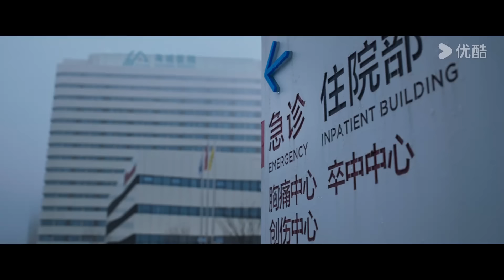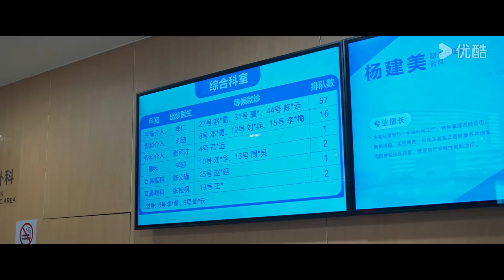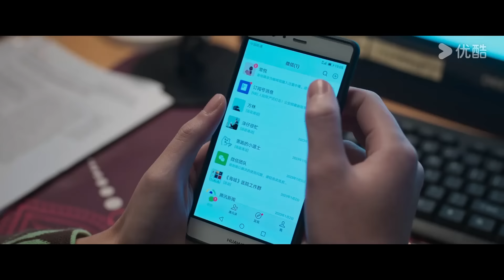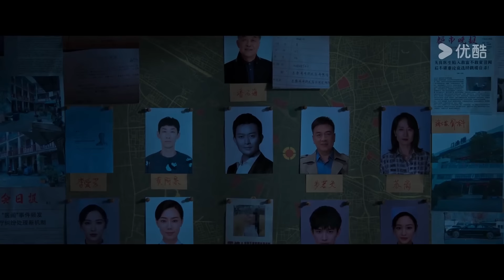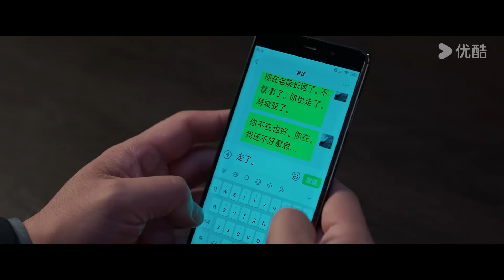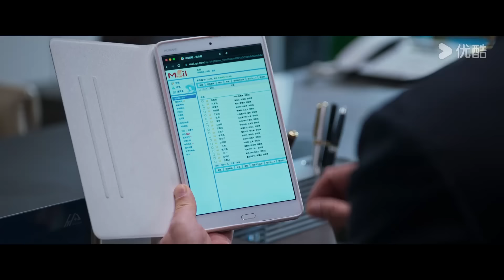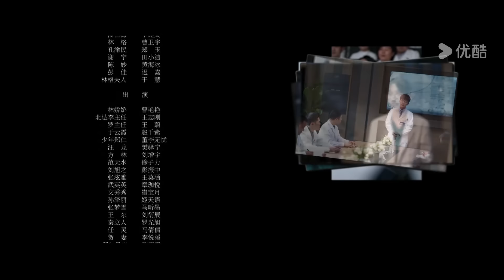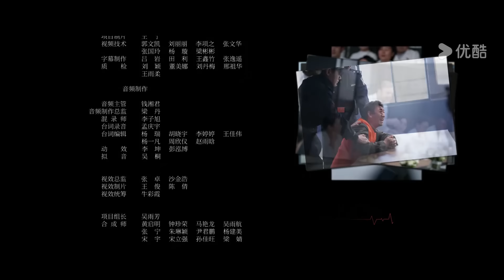ENGSUB【FULL】手术直播间 Live Surgery Room EP06 | 张彬彬代旭守护生命，温暖人心 | 张彬彬/代旭/刘敏涛/袁姗姗 | 都市剧情片 | 优酷华语剧场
★以下地区观看正片请移步优酷国际版APP：印度尼西亚, 新加坡, 泰国, 菲律宾, 越南，马来西亚，中国香港, 中国澳门，中国台湾。欢迎下载优酷国际版APP，不管您所处何地都能享受《手术直播间》全集多语种字幕噢，加入优酷国际版APP会员，更能抢先观看更多会员集数！

【手术直播间 Live Surgery Room】天才医生郑仁的到来，打破了海城医院本就不平静的天空。因为他的目的，是要揭开一起十八年前发生在这家医院的“冤案”。急诊科咸鱼主任苏云和郑仁组成了一对“欢喜冤家”，相爱相杀之间攻克了一个又一个疑难病症，开启了一段“爽、燃、酷、嗨”的医学之路，在此期间，郑仁不仅揭开了当年的“残酷真相”，也同时与苏云、林渊、谢伊人等人组成难度极高的“连体婴分离术”攻坚小组，几人在努力的模拟训练和坚定不移的医学精神指引下，为拯救生命，为治愈病患，为温暖人心，为自己心中的那一份成为白衣天使的初心，奋斗着，坚持着。
★主演：张彬彬/代旭/刘敏涛/袁姗姗/杨雨潼/赵志伟/刘冠成/安沺/章申/李建义/曹卫宇/郑玉/黄海冰/田小洁/魏巍/章珈悦/崔宝月/于慧/高亮/万国鹏/姬天语/王沛禄/迟嘉
★集数：28集

00:00 The International Website youku.tv is now available!
02:00 Download YOUKU International APP to get early access to the full show